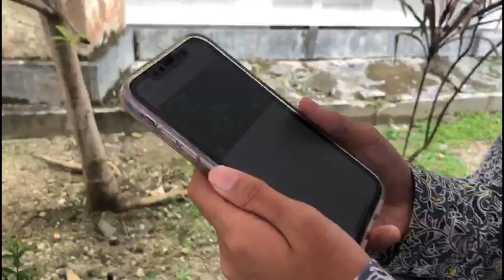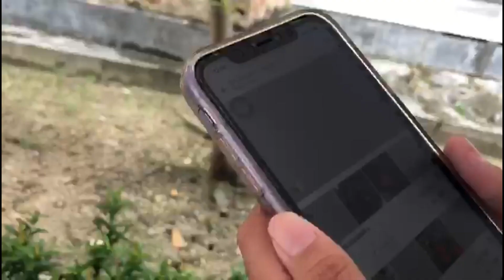PEMBELAJARAN BERDIFERENSIASI MELALUI INQUIRY BASE LEARNING